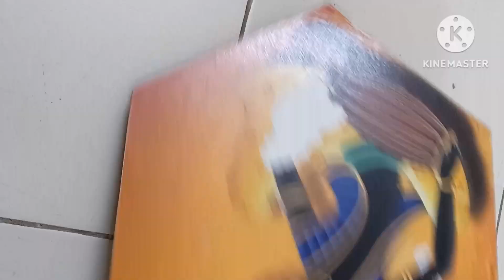simple mirror wall decor/lippen art/reuse Ideas/ something new with gargi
पुराने समान को नया बनायें
घर को दे ट्रेडिशनल और रॉयल टच
राजस्थानी अंदाज़ में करें घर की साज-सज्जा
राजस्थानी कलाकृति
puranekonayakaise kre
weddingcard ccdiy
800रु. वाला wall decor घर पर बनाए सिर्फ 50रु.में

hello friends;🙏
mere YouTube channel par aap sabhi ka swagat hai.Is channel pr mai kuch easy diy, home decor ideas, craft ideas share karti hu. agar aap ko mera video pasand aate hai hai to please mere channel ko subscribe kijiye. thank you 😊

राजस्थानी अंदाज से घर के डेकोर में चार चांद लगाएं

product links

Check out Little Birdie Pearl Drops-Transparent Dew 30ML on Itsy Bitsy!

Check out Little Birdie Pearl Drops-Jade Isle 30ML on Itsy Bitsy!

Check out Little Birdie Home Decor Chalk Paint 120ml - Teal Tango on Itsy Bitsy!

Check out Little Birdie Home Decor Chalk Paint 50ml -Deep Sea Blue on Itsy Bitsy!

Check out Little Birdie Home Decor Chalk Paint 50ml -Terracotta on Itsy Bitsy!

Check out Little Birdie Home Decor Chalk Paint 50ml -Lavender Blush on Itsy Bitsy!

Check out Little Birdie Home Decor Chalk Paint 50ml - Mango Crush on Itsy Bitsy!